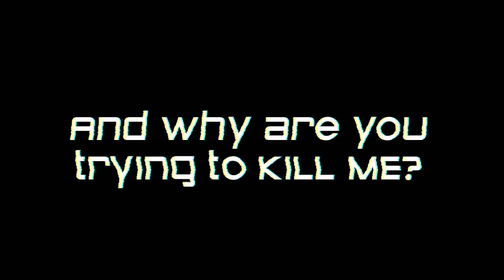Gamebook Adventures 8: Infinite Universe (iPhone, iPod Touch & iPad)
An interactive science-fiction adventure! It's a book. It's a game. It's an RPG. It's a Gamebook Adventure!

** YOU DO NOT NEED TO HAVE READ ANY OF THE PREVIOUS GAMEBOOK ADVENTURES IN ORDER TO READ INFINITE UNIVERSE **

The eighth gamebook in the the critically acclaimed interactive e-book series in which YOU, the reader, control the direction of the story! Along with a realistic dice system to fight creatures and use skills, a fantastic new story and beautiful artwork, Infinite Universe will literally take you to another world, giving you many hours of gamebook adventuring!

"In the fourth millennium, the Mandellian Empire of the Tau Ceti system is at war with the rebel army known as DWORF. And lucky you have been chosen for a dangerous solo mission to kill or capture the rebel leader, through mind-bending loops of time and space. But wait a minute. Just who are you anyway? And how did you even get here? Such secrets you must uncover if you are to unlock your destiny..."

•An all new sci-fi epic set within an all new universe! Our largest GA title yet!
•Includes all the interactive reading and gameplay features found in the previous Gamebook Adventures titles, including an authentic e-book experience, realistic 3D dice rolling, automatic character sheet management, bookmarks and achievements.
•Original story by Brewin', editor of the first four Gamebook Adventures titles, that has been specifically designed to take advantage of the NEW Gamebook Adventures engine.
•Beautifully illustrated in colour by Joshua Wright, with cover and menu art by Dan Maxwell.
•An exhilarating music score by Hanny Mohamed, world-renowned musician from Black Majesty.
•Read the story and be in charge of your destiny as you make the choices! Where to go? Who to trust? What to do? The choice is yours!
•Travel through times past, present and future, through far-flung worlds beyond your wildest imagination, to piece together a series of events that will amaze, amuse and entertain you!
•New battle mechanics such as ranged and vehicular combat.
•An innovative all new points-based skill system that is influenced by your own unique narrative. Choose the skills to suit your own playing style!
•Play as a male or female character!
•A detailed star map with extensive annotations.
•An expansive encyclopaedia to cover everything from stars, planets and moons, to important personalities and organisations, to technology, to tips for survival, and more!
•The first 300 sections of this gamebook are FREE! Buy each chapter seperately or the whole book in one go for a reduced price.

Gamebook Adventures is brought together through the efforts of passionate and avid gamebook enthusiasts. If you are familiar with the Choose Your Own Adventure, Fighting Fantasy, Sorcery, Lone Wolf or Grail Quest series then Gamebook Adventures will really appeal to you. Our aim is to give those nostalgic readers of old something new and fresh, and bring a new exciting experience to those unfamiliar with gamebooks. If you enjoy fantasy RPGs or adventure games then this is for you!